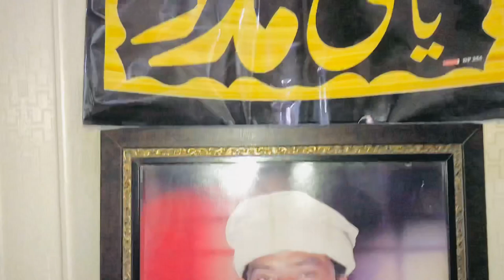22. RAJIB NIYAZ IMAM JAFAR SADIQ A.s 😍🙏MOLA QABOOL KREY AMEEN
22 RAJIB IMAM JAFAR SADIQ A.s ki niyaz tiyar ki Alhumdulillah Mola Qabool kry Ameen 😍🙏